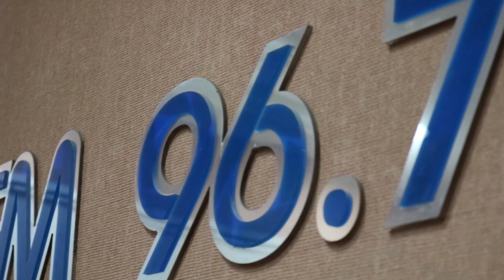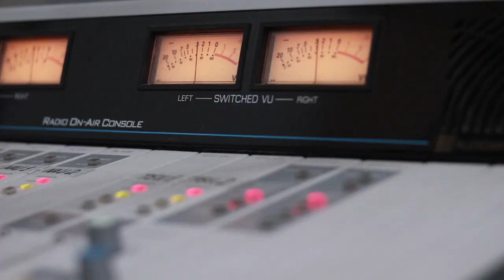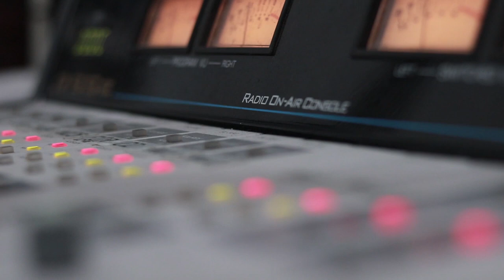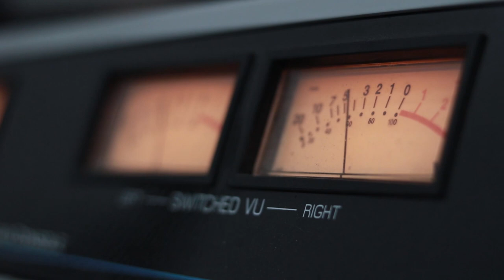ირმა სოხაძე და ნუგზარ ჩხაიძე - პოპური. Live არ დაიდარდო / Irma Soxadze & Nugzar Chxaidze - Popuri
2020 წ.  14 თებერვალი
გადაცემა "რადიო დუეტი". სტუმრად ირმა სოხაძე და ნუგზარ ჩხაიძე. ცოცხალი შესრულება